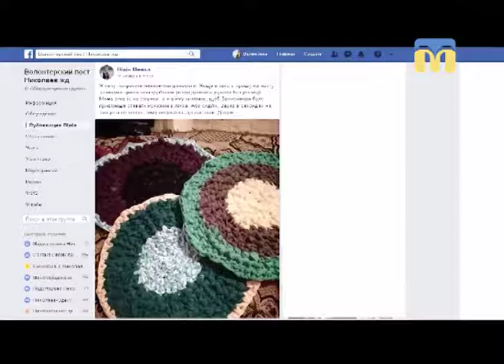23.11.2018. Новини. 07:30